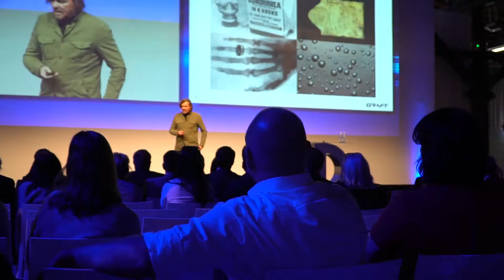Deutscher Immobilientag 2018 - 1. Tag